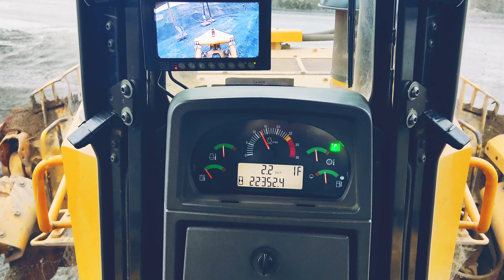4k. huge excavator over the abyss 700,000 kg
dump truck load capacity 220,000 kg

aerial photography is prohibited